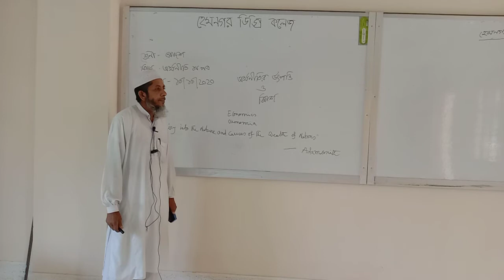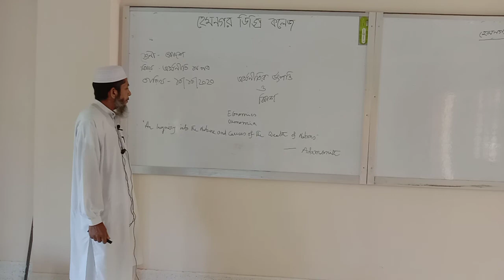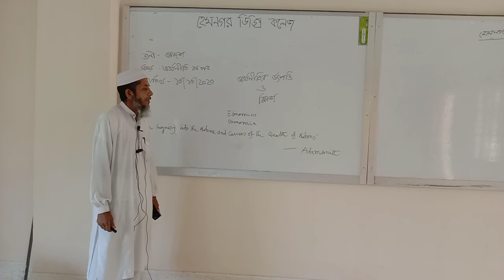অর্থনীতি১ম পত্র (মোশাররফ হোসেন, সহকারী অধ্যাপক, হেমনগর ডিগ্রী কলেজ)